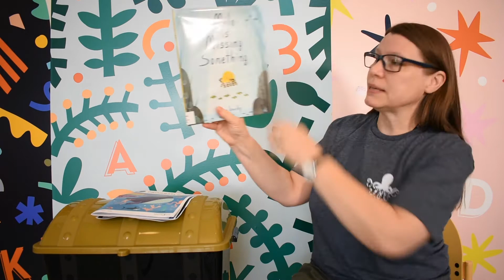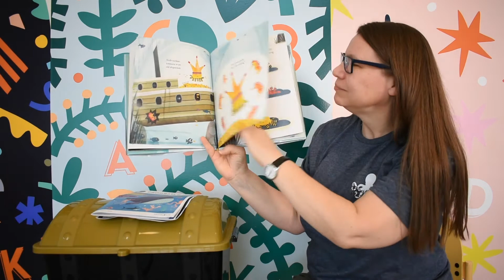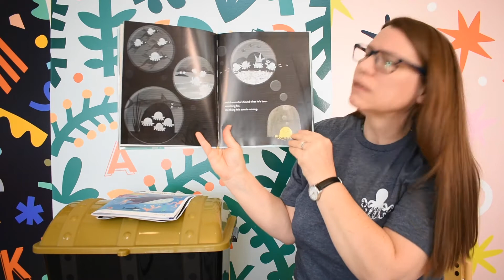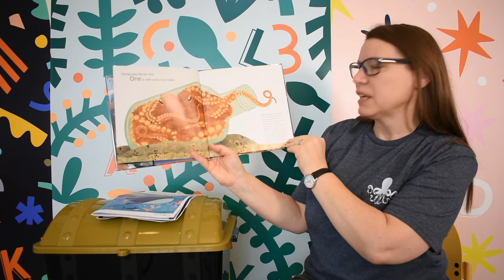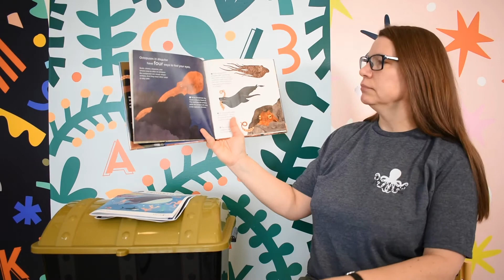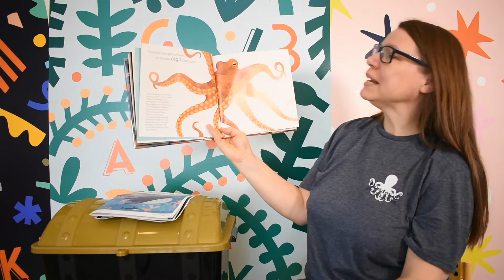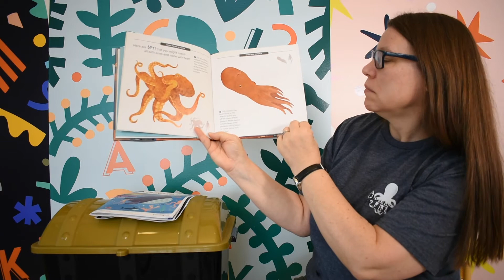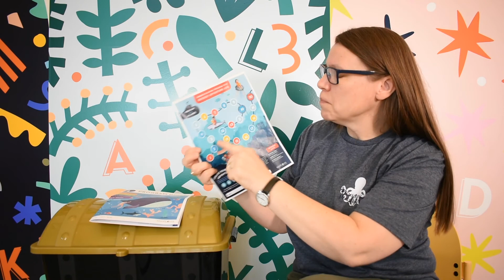Virtual Storytime with Miss Mary—Octopus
Join Miss Mary for virtual storytime!

Books featured in this video:

“Milo Is Missing Something” By Vern Kousky

“Octopuses One to Ten” By Ellen Jackson